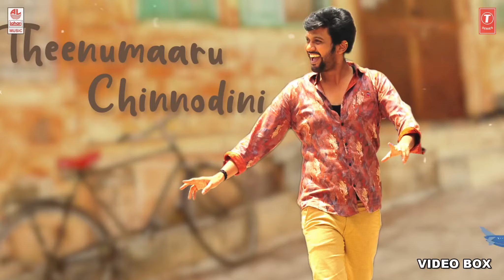CHITTI LYRICAL VIDEO SONG | JATHI RATNALU (TELUGU-2021) - NAVEEN POLISHETTY | FARIA | RADHAN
CAST & CREW
Starring :: Naveen Polishetty, Priyadarshi, Rahul Ramakrishna, Faria Abdullah, Brahmaji
Producer :: Nag Ashwin
Story, Screenplay, Dialogues, Direction :: Anudeep K V
Co-Producer :: Harsha Garapati
Executive Producer :: Balaji M
Art :: Chandrika-Ali
Cinematographer :: Siddam Manohar
Editor :: Abhinav Danda
Costumes :: Geeta-Shilpa
Script Consultant :: Samar K
Production Company :: Swapna Cinema

Thank you for ur support Friends.